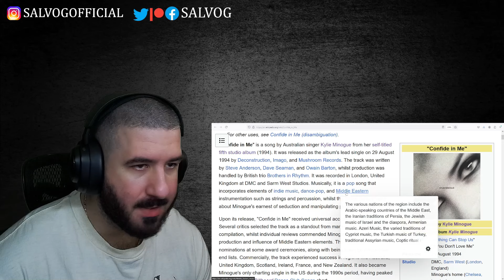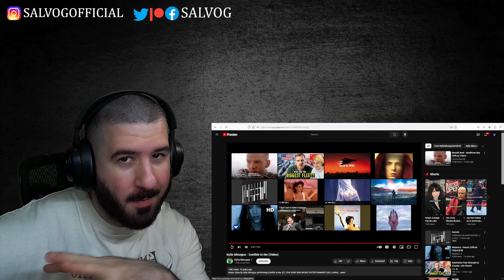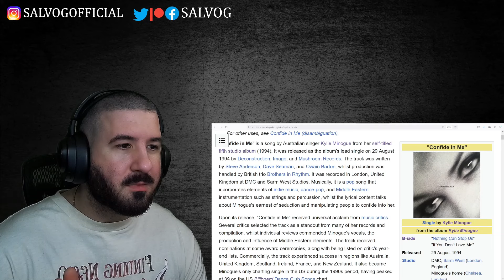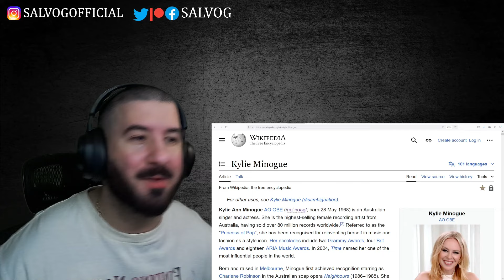FIRST TIME HEARING Kylie Minogue - Confide In Me | REACTION